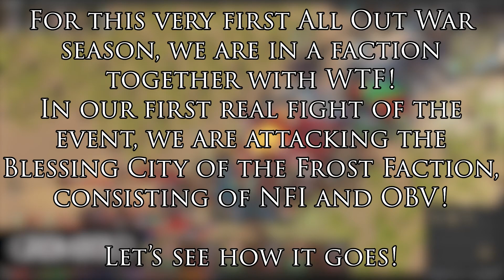OUR FIRST FIGHT! | All Out War S01 | Game of Thrones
It's time for our first fight in the new event, the All Out War!